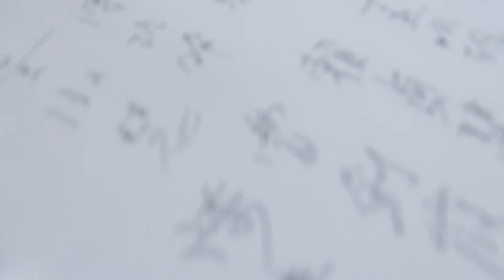Kevin & Colorful Wedding Actual Day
第一次在台灣拍攝婚禮。獻給你。